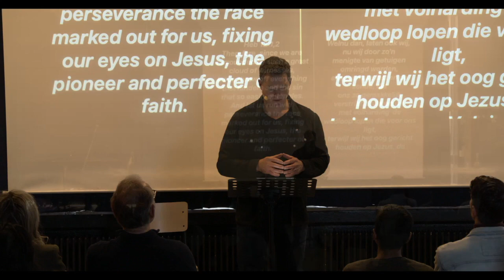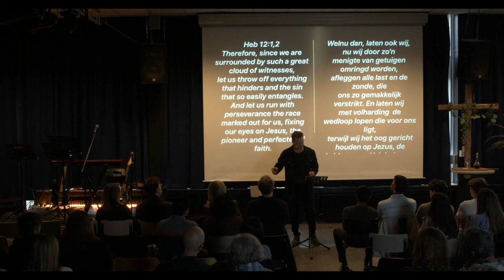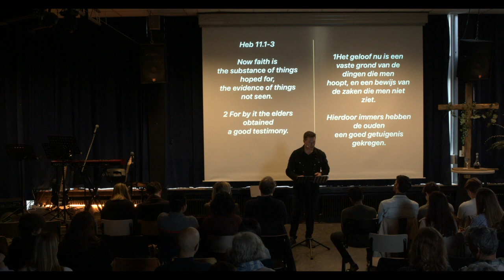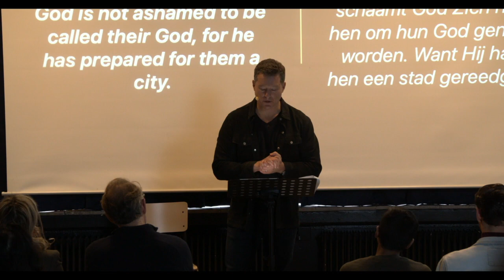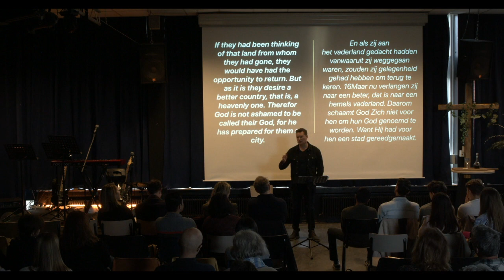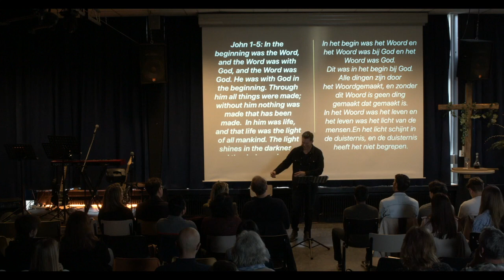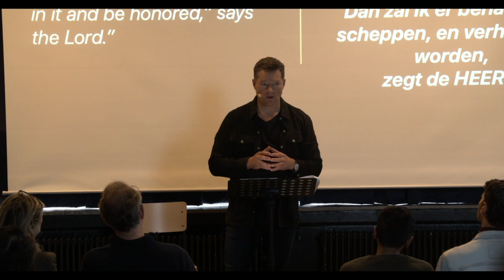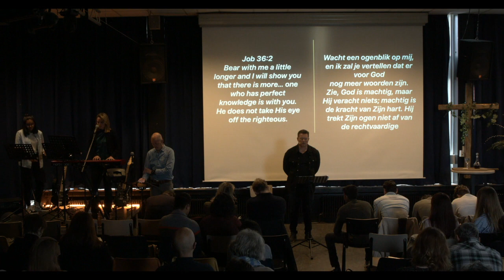Faith in Action | Communion Sunday | 26th March 2023